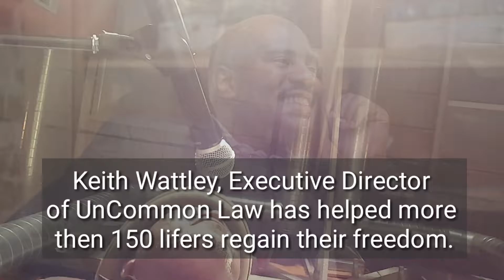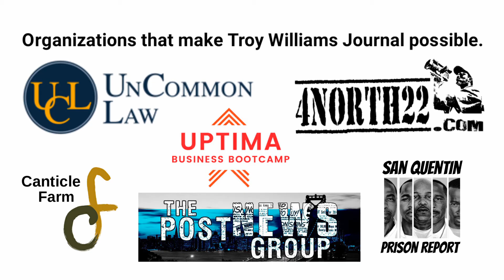Hosting UnCommon Heroes 2016 || Troy Williams Journal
Troy Williams Journal - Periodically Troy Williams documents events he attends by utilizing phone applications to record, edit, and post a video journal of his activities.